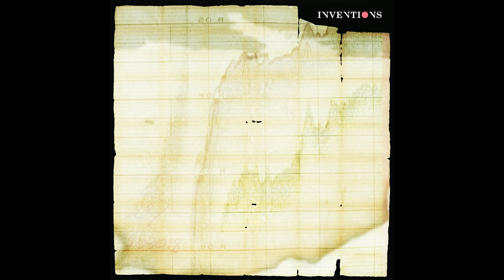Inventions - Blanket Waves EP (2015)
Tracklist:
01. Blanket Waves 0:00
02. Hearing Loss 14:11